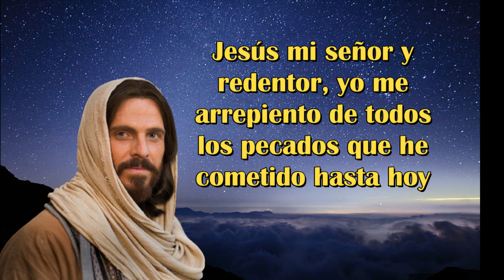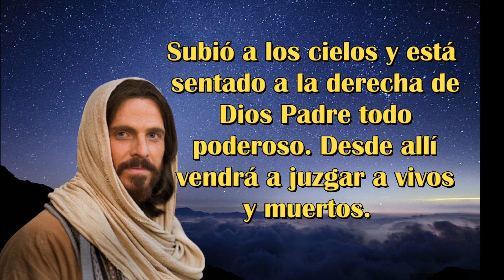Santo Rosario Corto de Hoy Sabado 19 de Agosto 2023🙏 Misterios Gozosos🙏Oración Católica Oficial